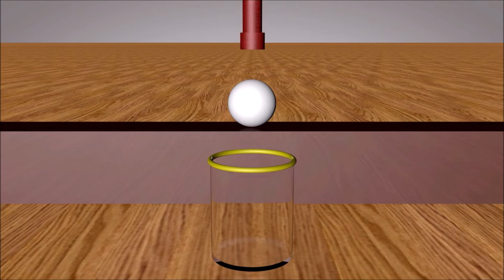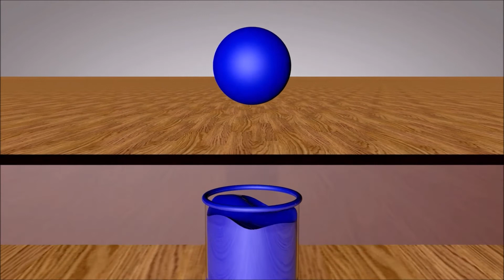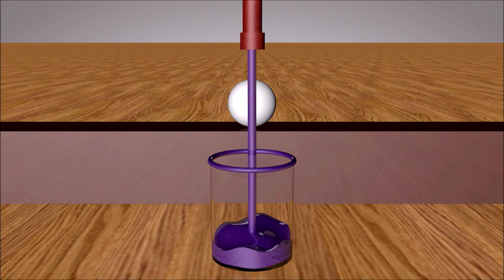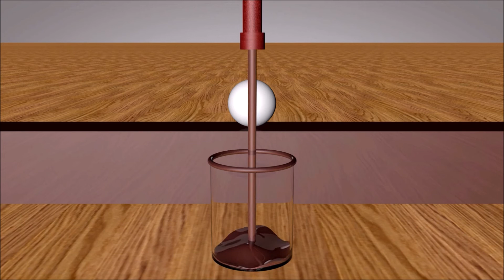English only: Learn Colors for toddlers | Learning videos for kindergarteners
learning videos for 5 years old,
learning videos for baby,
learning videos for 8 year olds,
learning videos for toddlers numbers,